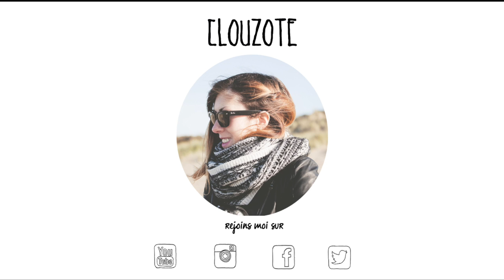Nouvelle-Zélande : Mon sac à dos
Salut les voyageurs! Aujourd'hui, je vous parle sac à dos. Je vous partage tout ce que contient un sac de backpacker lorsqu'il part dans un voyage comme celui que je m'apprête à vivre en Nouvelle-Zélande. Astuces et bons plans sont à l'ordre du jour!